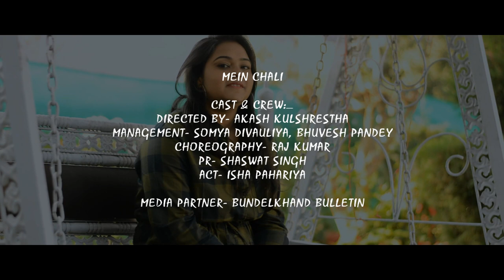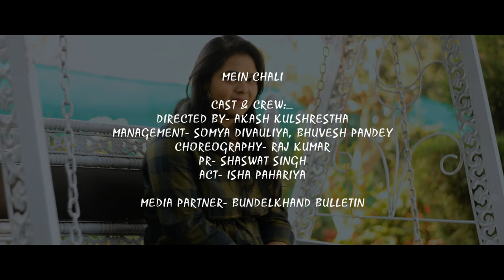MEIN CHALI | Urvashi Kiran Sharma | LOOK PRODUCTION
Original Credits :
Music composed by - R.D Burman.
Cast: Sunil Dutt, Mehmood, Kishore Kumar & Om Prakash.

OFFICIAL INSTAGRAM A/c.

OFFICIAL LINKEDIN A/c.

OFFICIAL TWITTER A/c.

OFFICIAL YOUTUBE A/c.

Cast & Crew:-
Direct & Edit by- Akash Kulshrestha
Management- Somya Divauliya, Bhuvesh Pandey
PR- Shaswat Singh
Choreographer - Raj Kumar
Act- Isha Pahariya

MEDIA PARTNER:-
BUNDELKHAND BULLETIN